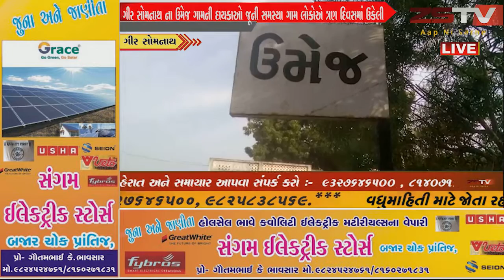ગીર સોમનાથ ના ઉમેજ ગામની દાયકાઓ જૂની સમસ્યા ગામ લોકોએ ત્રણ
ગીર સોમનાથ ના ઉમેજ ગામની દાયકાઓ જૂની સમસ્યા ગામ લોકોએ ત્રણ દિવસમાં ઉકેલી, ગામની વચ્ચે પસાર થતી રાવલ નદી પર પુલ બનાવવા તંત્ર ને દાયકાઓથી રજુઆત પરંતુ બેહરાકાને વાત અથડાયા પાછી આવતા જાતમહેનતે બનાવ્યો બેઠો પુલ.